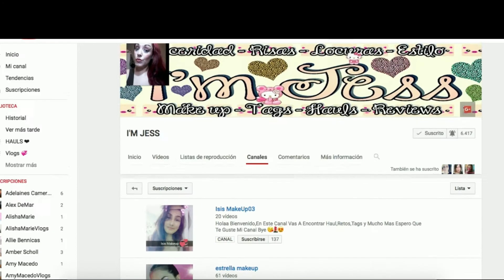GANADORA DE NUESTRO MINI SORTEO :)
Les compartimos aca ganadora del mini sorteooo!!! Se vienen mas sorteos al canal obviamente más adelante :). Besos ! Los espero la semana que viene :D